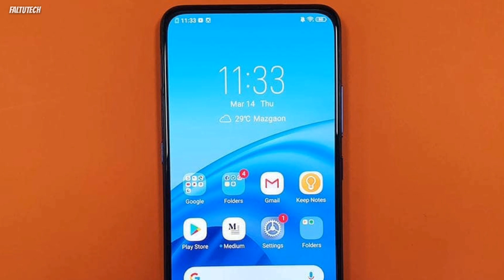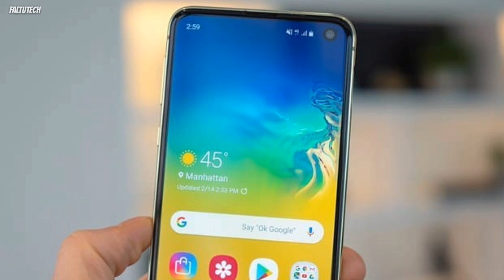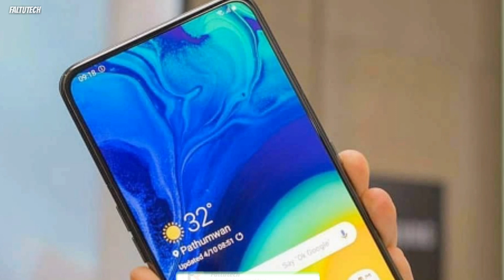Realme Flagship smartphone: Snapdragon 855,32mp selfie camera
Realme Flagship smartphone: Snapdragon 855,32mp selfie camera, super Amoled Display

---Dostoo finally Realme bi apna Flagship smartphone lane ki tyrii Mai hai jis pr Hume Snapdragon 855 chipset or PopUp Selfie camera 32mp or 48mp doul rear camera or big 3600 MAH ki fast charging battery dosto realme kaa flagship smartphone Hume jld hi dknee ki mil jayega ager price ki baat kree to approx price ho sktee 20k to 25k ho skte hai launch date ki baat kree expected date June month..

(Faltutech)
Ankur Rathi